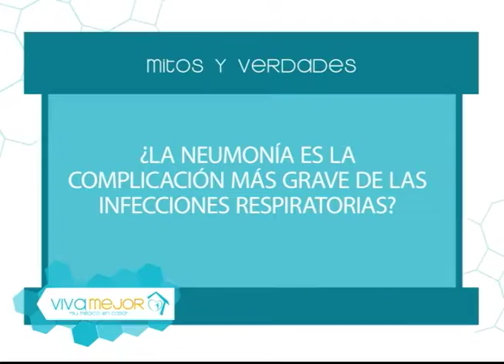Mitos y verdades infecciones pulmonares l Viva Mejor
Seguramente has oído hablar sobre enfermedades pulmonares, pero ¿Sabías qué tan perjudiciales son para nuestro cuerpo? La Dra. Gilda Moncayo junto con sus invitados nos explican más del tema y nos brindan consejos para prevenirlas.

Invitados:
Dr. Ricardo Loaiza - Especialista en Medicina Interna.
Dra. Adela Romero López - Neumóloga.